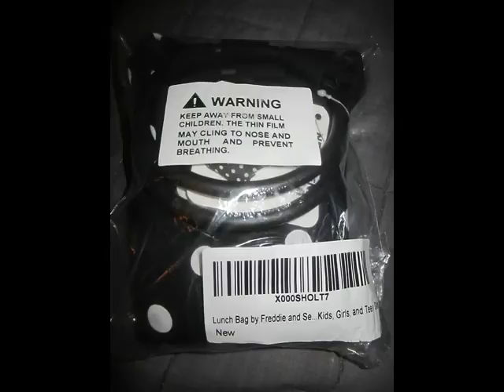Lunch Bag by Freddie and Sebbie - Fashionable Reusable Large Neoprene Lunch Box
OH my goodness, this lunch tote is so super cute and showed at the right time. School is starting back up and this lunch tote is just perfect for my teenager.  Its large enough you can actually use it as a purse or a make up bag for your suitcase. It is made of a very thick neoprene with great stitching and sturdy handles. I love the black and white polk a dots and it actually matches my new purse perfectly, so that is a double whoohoo. You can fit so much stuff in this bag and it zips closed all the way across so your stuff won't fall out.

Pros:

  Material

  Polk-a-dot design

  Extra large size

  Super cute

  Multiuse

  Good handles

  Zipper close

Cons:

 None